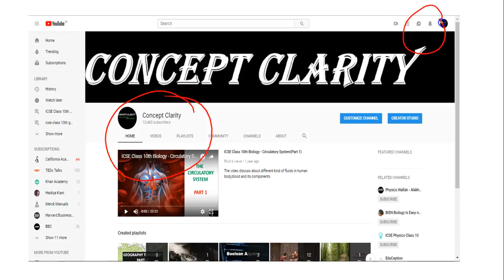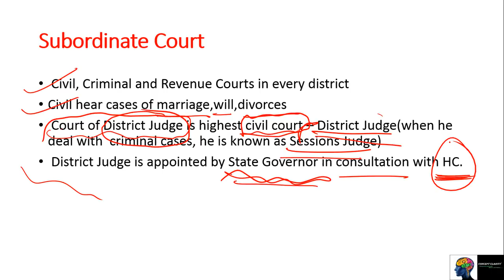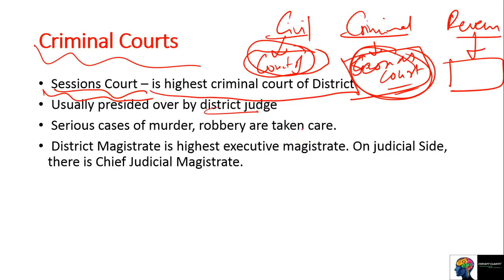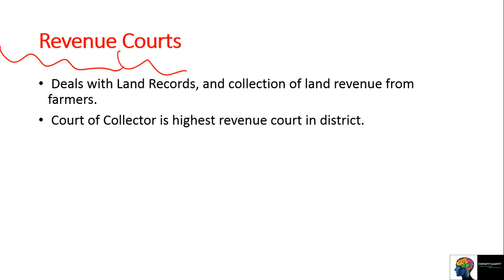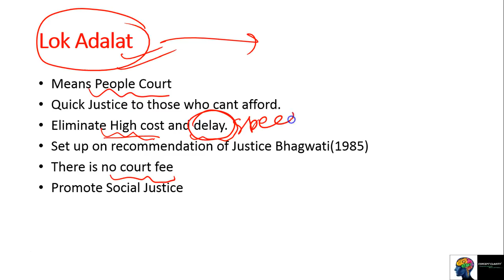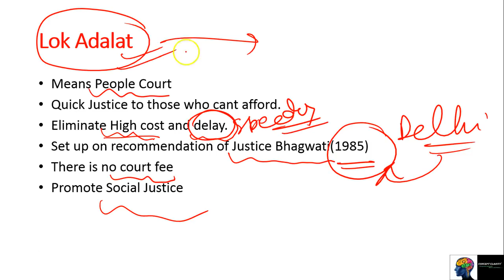The Judiciary - Subordinate Courts